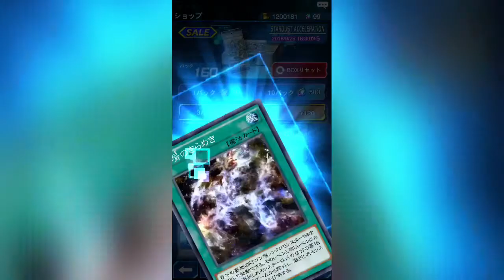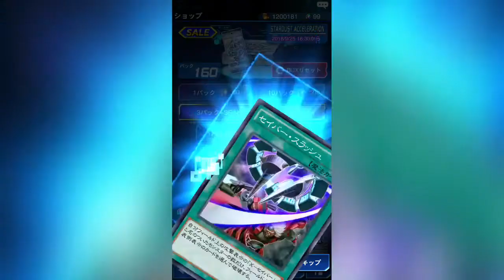【遊戯王デュエルリンクス】ステージ11 シンクロ獲得のために…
遊戯王デュエルリンクス ステージ11 シンクロモンスター1体手に入れる
よりスターダスト・アクセラレーションを10連引きます！！
結果は……